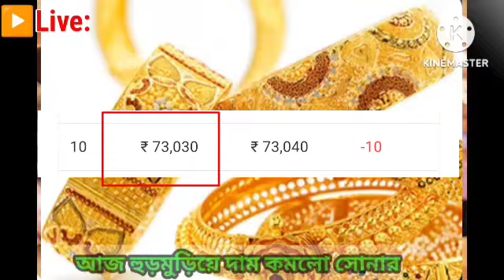আজকের সোনার দাম || Gold Price Today || Ajker Sonar dam || 22k/24k gold price